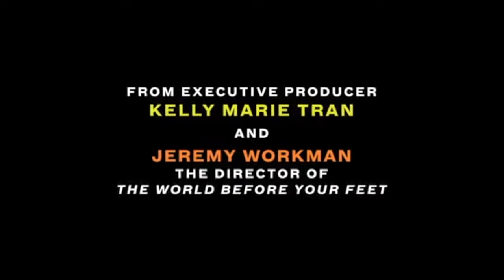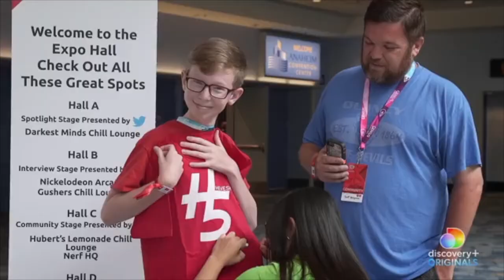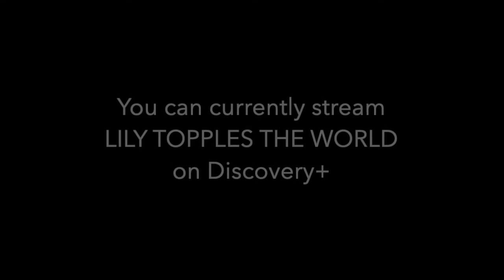Filmwax TV: Jeremy Workman & Lily Hevesh (LILY TOPPLES THE WORLD)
Documentary filmmaker Jeremy Workman ("The World Before Your Feet") returns to Filmwax to discuss his latest film "Lily Topples the World" which follows YouTube star Lily Hevesh, the most popular domino artist on the internet. The film is now available for streaming on Discovery+. It will also have a 1-week theatrical engagement at NYC's IFC Center beginning Friday, August 27th. Jeremy & I are joined by Lily.

00:00 - 00:05 -  Intro
00:06 - 03:15 - Trailer
03:16 - 16:05 - Jeremy Workman Interview Part 1
16:06 - 33:20 - Lily Hevesh Interview
33:21 - 47:01 - Jeremy Workman Interview Part 2
47:02 - 47:37 - End Cards